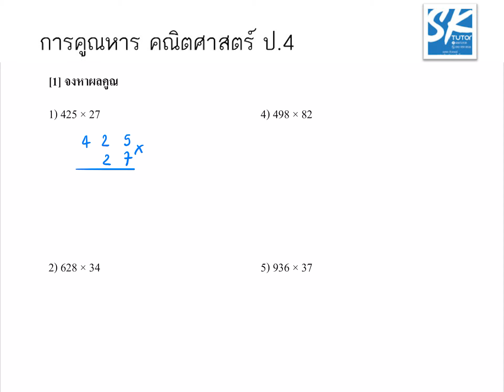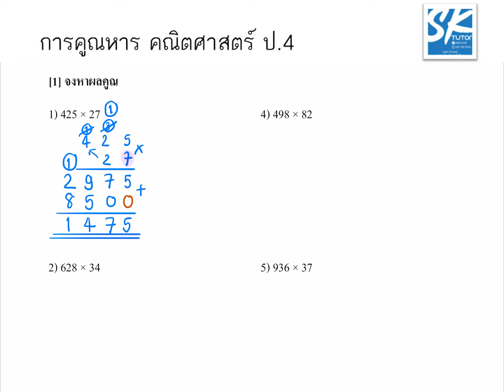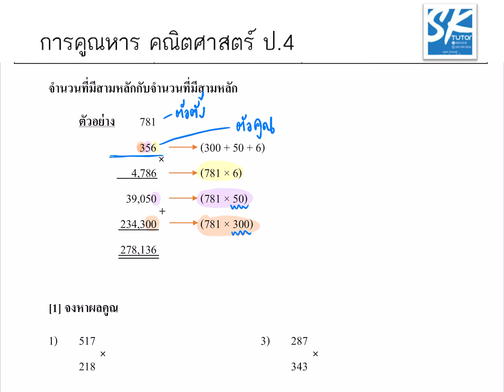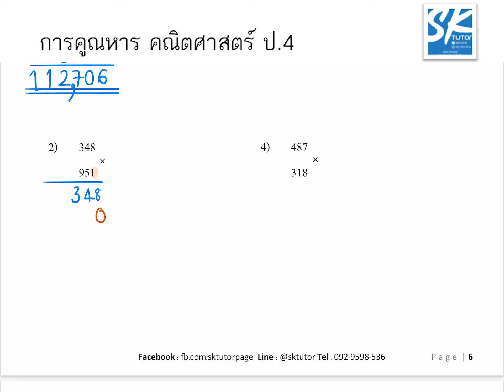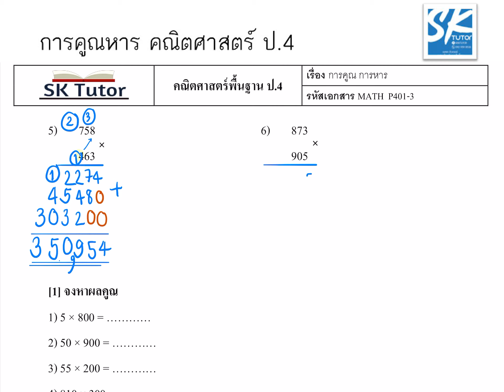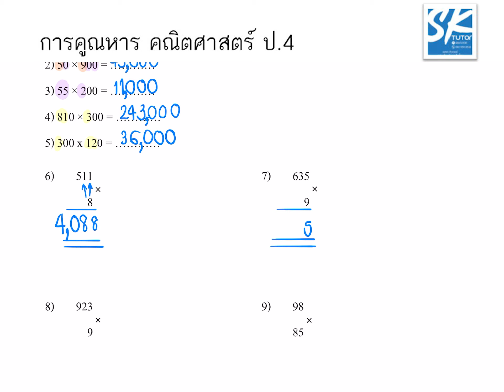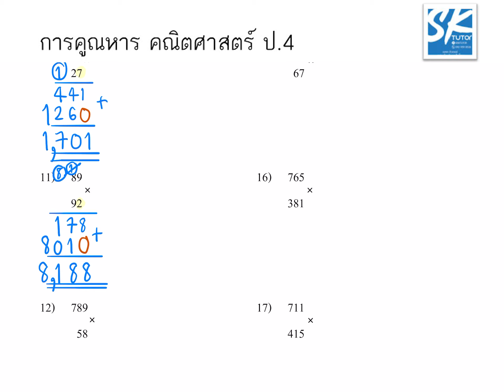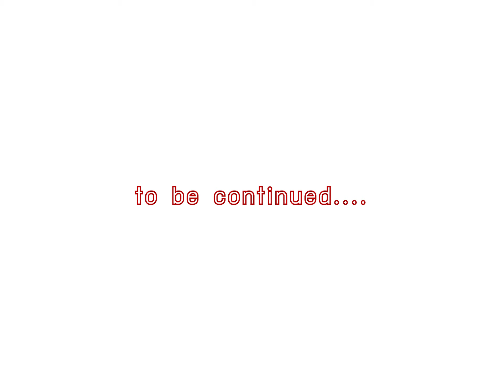EP 10 การคูณและการหาร ป.4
1.คณิตศาสตร์
2. วิทยาศาสตร์
3.ภาษาอังกฤษ
4.ฟิสิกส์
5.เคมี
6.ชีวะ